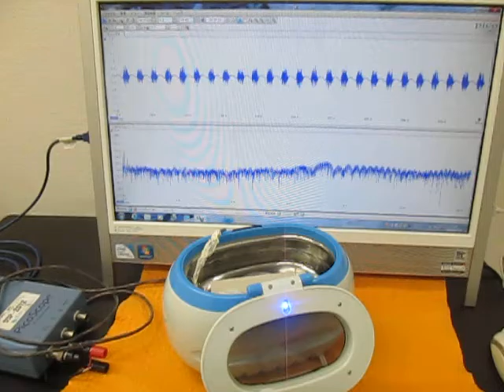超音波テスターを利用した実験動画